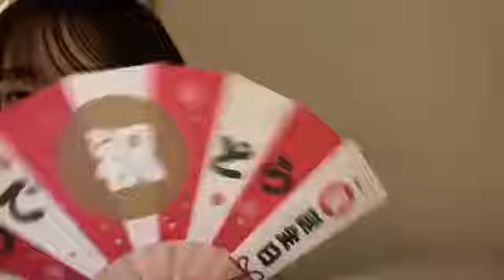今村美月(STU48)2021年1月13日SHOWROOM